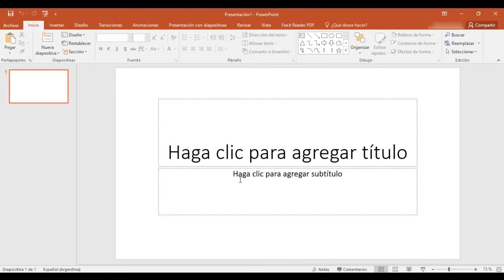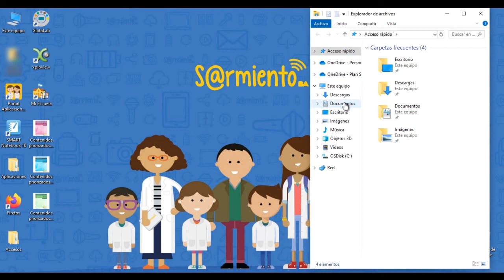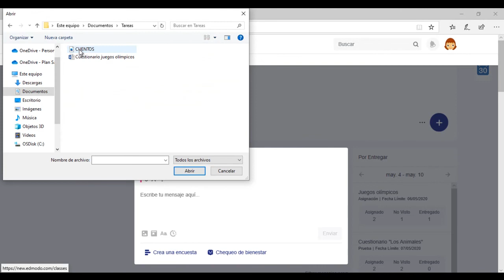Edmodo: Convertir una presentación en imagen y compartirla por Edmodo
En este video se muestra paso a paso, como convertir una presentación en imagen y compartirlo por Edmodo.